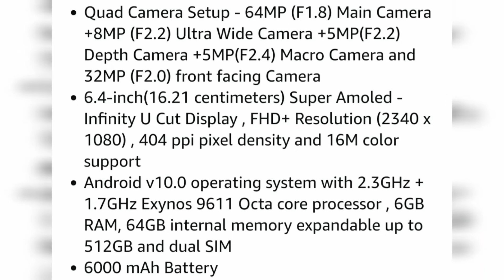Samsung m31 prime edition mobile review | 2021